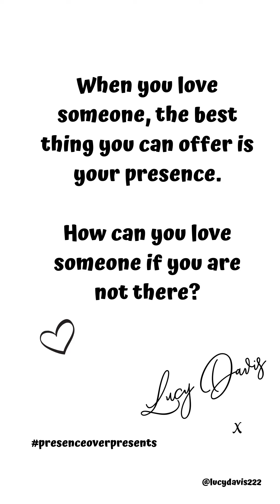Christmas 2019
Checking out in readiness for Christmas 2019. The first Christmas with my family in over 5 years. Enjoy your holidays and remember